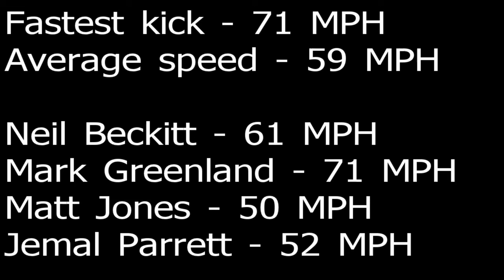Goals Bristol North - Speed Kick Challenge - 05.03.13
The second team of the week to attempt our speed kick challenge and have already beat yesterdays best by 11 MPH. Can you beat this? Have a look at get in touch.